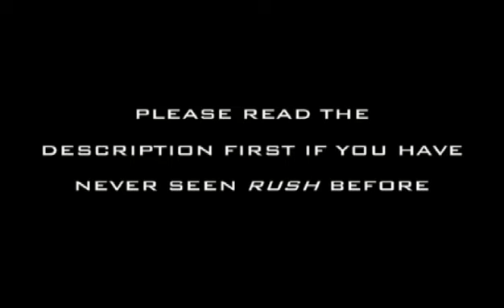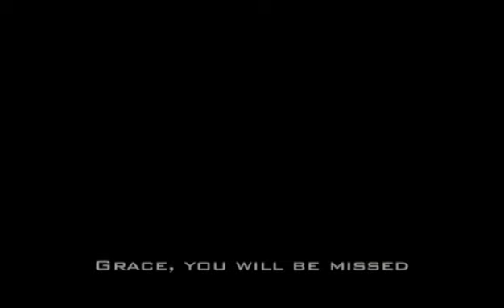Rush - Fallen (Grace's Death)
For those of you not familiar with this show...

Grace, the woman at the centre of the video, is having an affair with Josh, a fellow member of the Police Tactical Response Unit. Her husband Connor suspects, but is in denial.

She tries to end things with Josh because she can't continue to betray her husband, but Josh won't relent and they give into temptation time and again.

Before she gets a chance to tell her husband, the Tactical team are called to an office where a man has locked himself inside threatening violence to anyone that enters. An explosion rocks the basement level of the office block.  Grace, Josh and the rest of the Tactical team rush to help the injured but there is a second deadly blast that knocks Grace to the ground.

At first she seems fine, but later collapses and is taken to hospital where Doctors believe she only has a concussion. She chooses this moment to finally tell her husband that she has fallen in love with Josh.

He leaves, trying to comprehend the news.  A few hours later he returns to her room to find her not breathing.

Grace died alone.  Josh, believing Grace was fine, gave her space to talk to her husband; he had no idea what was happening. He never made it back to the hospital in time to say goodbye.

There were truly no bad people here.